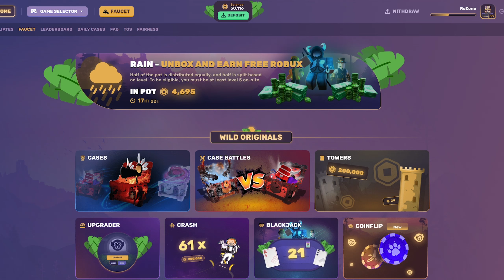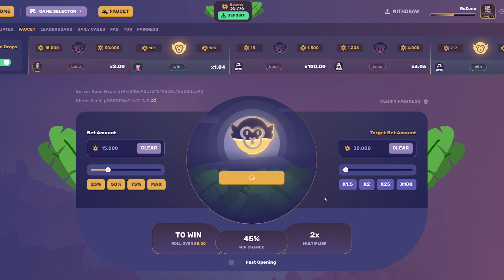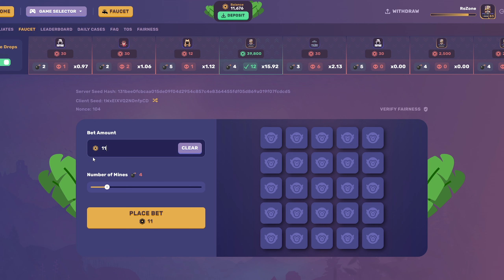Mines Redemption (Wildbet)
In this video I went on wildbet, playing on their Mines and towers gamemodes and also opened a few case battles.

Wildbet is a website based on the original RBLXWild.